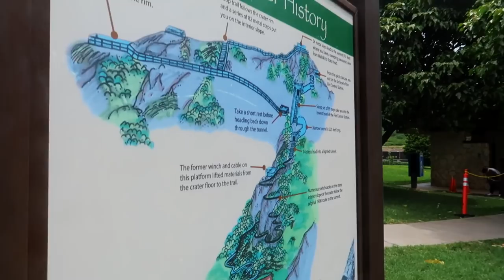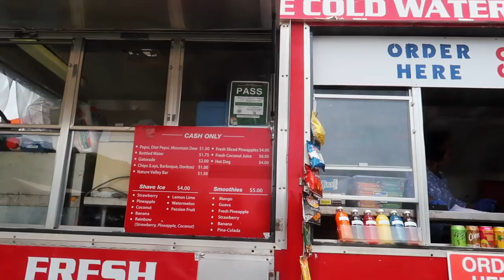Exploring HAWAII | Wakiki, Diamond Head, Honolulu (Drone Footage)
VLOG 232 -  Exploring HAWAII | Wakiki, Diamond Head, Honolulu (Drone Footage)

SOCIAL MEADIA

Lights
-ADJ Pocket Pro
-ADJ Element Hex
-ADJ Mega 64 Hex
-ADJ UB 12H
-ADJ Ikon Gobo Projector

-Pioneer SB (New DJs)
-Pioneer DJ SR (Beginner DJs)
-Pioneer DJ SX2 (Intermediate DJs)
-Pioneer DJ SZ (Pro DJs)

DJ Tools
-Pioneer Headphones
-ADJ Facade
-ADJ T-Bar Stand
-Microphone Desk Stand
-Speaker Tripod
-AKG Wireless Microphone
-Shure QLXD Wireless Mic
-Shure GLXD Wireless Mic
-Cable Label Maker
-Hosa Cable Tester
-Gaffers Tape
-5FT Table
-Cable Bag

Speakers
-PVX P 12"
-PVX P 15"
-PVX Sub
-Speaker Package
-PV 10 AT Mixer

Cables
-Hosa XLR Pro
-Hosa XLR Edge
-Hosa DMX Cable
-Hosa Extension Cord
-Surge Protector
-Extension Cord
-Cable Labels

VLOG GEAR (w/Purchase Links)

-GoPro Session

ABOUT ME:  I was born March 06, 1992 in Nicaragua. I currently live in New Jersey, USA. I am an open-format Club and Mobile DJ. I enjoy making and sharing VLOGs about my life as a pro DJ and my travels around the world. I hope you find my videos entertaining.